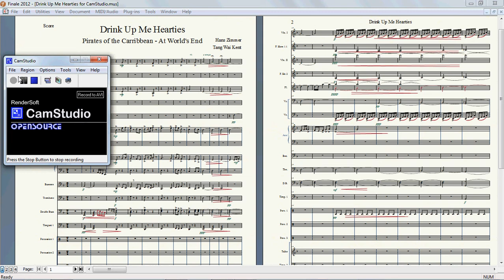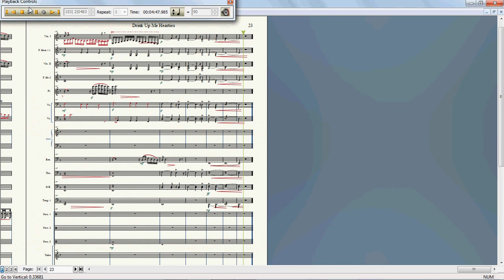Drink Up Me Hearties (Finale2012)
My own arrangement to the soundtrack from "Pirates of the Caribbean - At World's End". Everything is done by ear. This song is originally composed by Hans Zimmer.